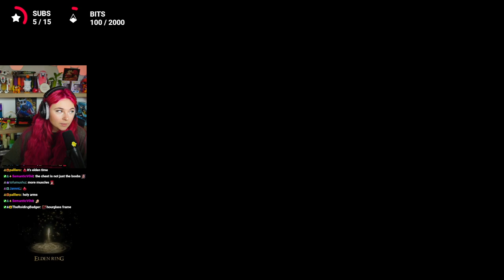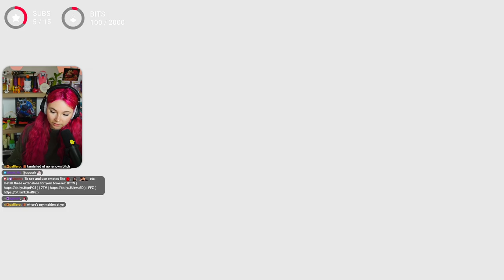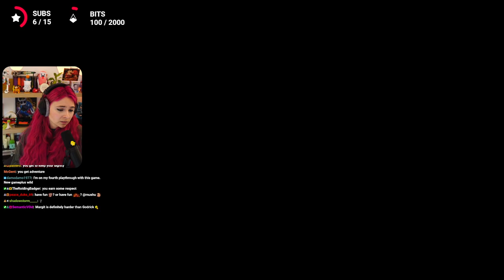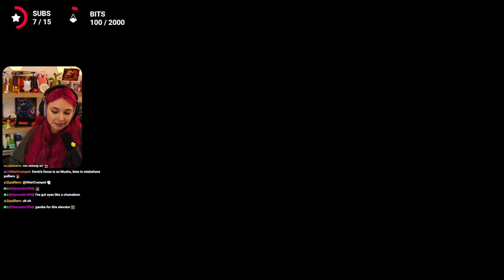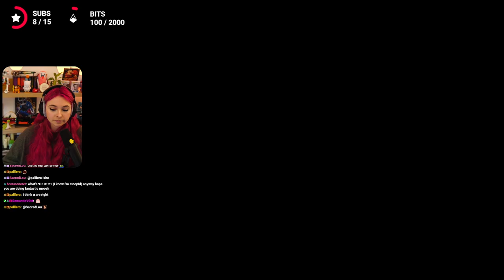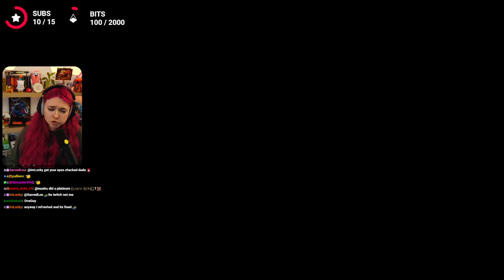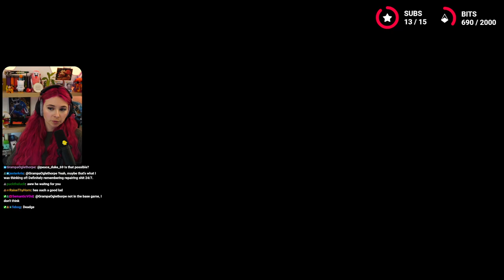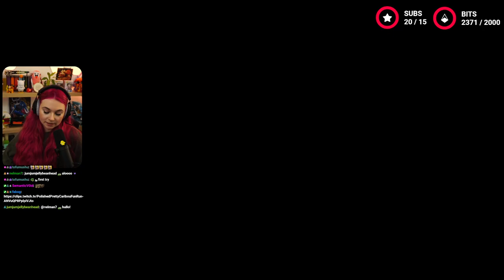MUSHU PLAYS ELDEN RING | WALKTHROUGH Part 1 | GETTING READY FOR DLC